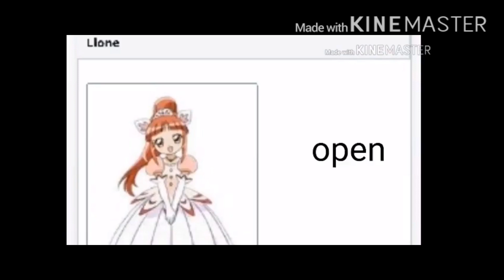twinprincessesofthemysterystardubbedauditions I think her name is Lione